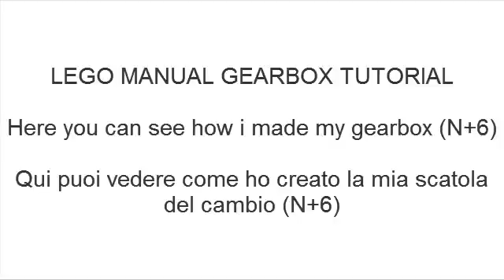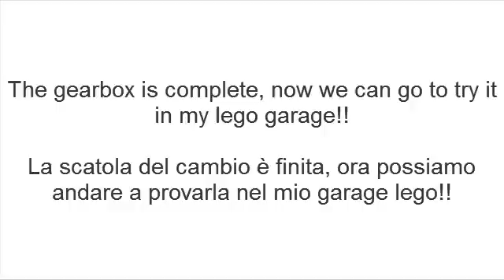lego manual 6-speed gearbox tutorial (istruzioni)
Here there's my first lego 6-speed gearbox tutorial.. it's very functional and resistant, hope you like that creation, sub!! :)